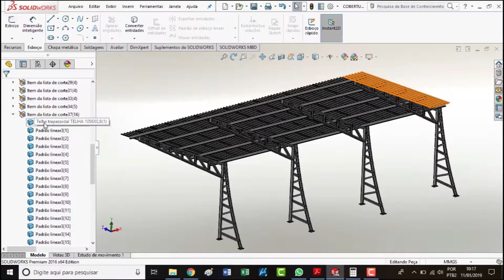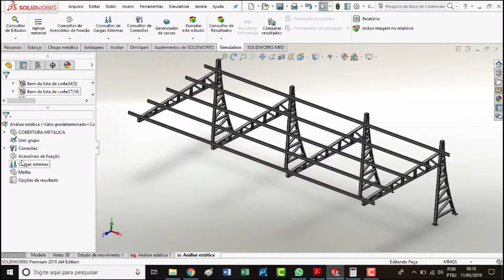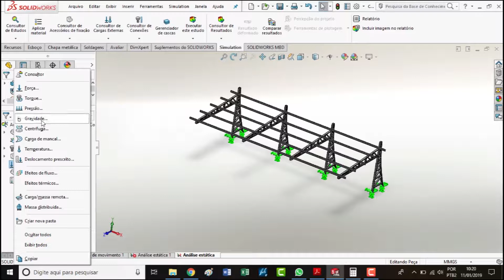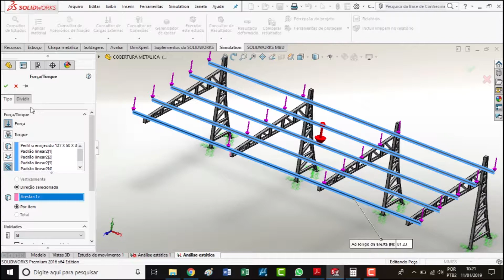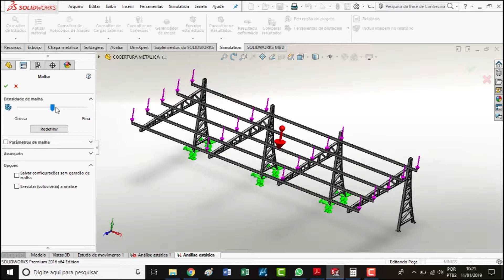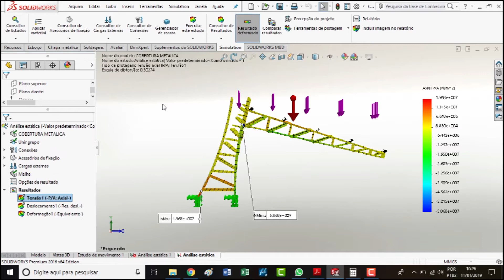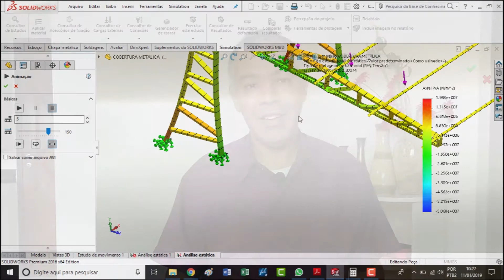Projeto Cobertura Metalica - Dimensionamento do Projeto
Como dimensionar uma estrutura metálica utilizando o Solidworks Simulation?
Para garantir que uma estrutura esteja totalmente segura, mas que também seja economicamente viável, são necessários algumas horas de cálculos que envolvem determinação de esforços devido a cargas de vento, cargas acidentais dentre outras.
Nessa hora, um bom projetista se valerá de um dos recursos tecnológicos mais vantajosos que existem, o FEA (Análise por Elementos Finitos), disponível no Solidworks Simulation.
Quanto tempo será que se gasta para efetuar uma análise estática?
Acompanhe o passo a passo desse dimensionamento inteligente. . .
Aproveite para deixar aqui seu comentário e conheça mais de perto o Método Projeto Sólido  clicando no link logo no início deste post ou abaixo. . .